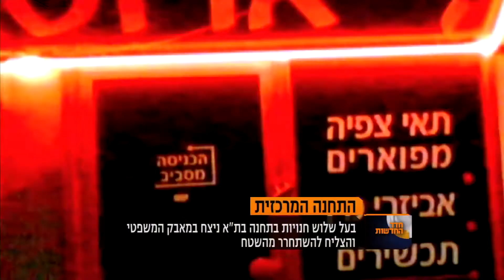התחנה המרכזית - טמיר עורכי דין